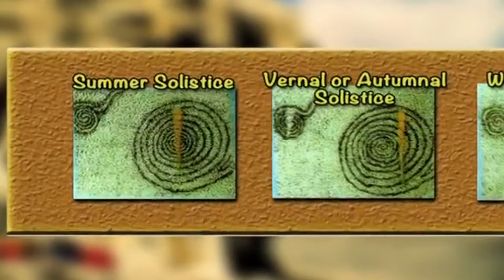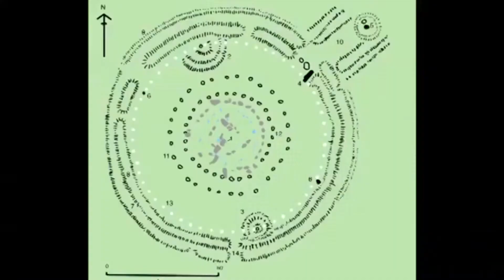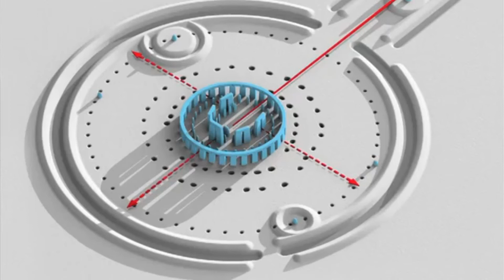Top 5: Ancient Observatories - Space Documentary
Ancient cultures attempted to track the motions of the Sun and Moon, measure time, and relate their world to the world above (and below) through glorious and enigmatic structures they built.   This document highlights a collection of sites, prehistoric and otherwise, that include artifacts related to tracking the Sun and often the stars. This is not an exhaustive list, just a sampling.  Because few written records exist, we can only surmise from the evidence what purpose these sites might have served for their builders. The sites are listed in approximate chronological order.

Credit: NASA